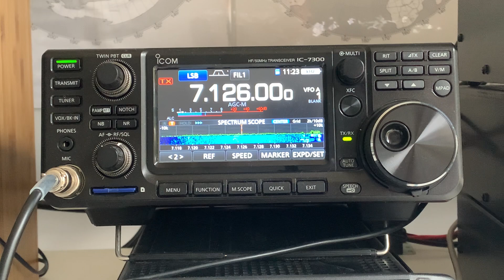Multilingual, fast and organsied: one of the best ham operators I've ever heard (PB35EUDXF)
Hi there, take a few minutes and listen to this guy (his name is Roberto or 'Bob'). He seems to speak several languages and is so organised as he handles this huge pile-up...bravo! Certainly one of the best operators I've ever copied/worked.